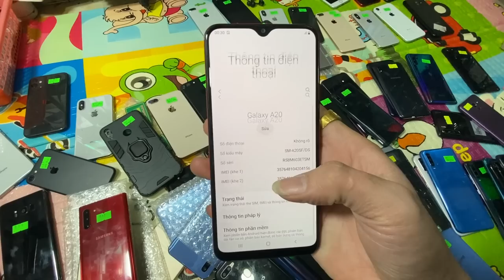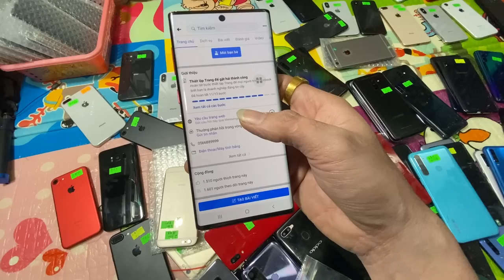Siêu thị điện thoại cũ, Sam sung Note8, Note10, Note20, Oppo F9,A3s, Redme Note8,Note9, Vsmart Joy3+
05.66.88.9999 và 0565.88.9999 và 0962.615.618
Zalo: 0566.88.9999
Stk : 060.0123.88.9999  Ngân hàng quân đội MB
Ctk: Đào Thanh Tú
Momo: 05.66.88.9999 Đào Thanh Tú
Sẽ dc miễn phí ship 1 trong 2 trường hợp
1. Thanh toán đủ tiền mua máy
Cs1: 95 Phúc Tân, Hoàn Kiếm, Hà Nội
Cs2: 47 Hàng Ngang, Hoàn Kiếm, Hà Nội
Cs3: 24 Chương Dương Độ, Hoàn Kiếm, Hà Nội
Cs4: 98 Cầu Gỗ, Hoàn Kiếm, Hà Nội
Cs5: 358 Bạch Đằng, Hoàn Kiếm, Hà Nội
Cs6: Đại Hưng - Khoái Châu - Hưng Yên